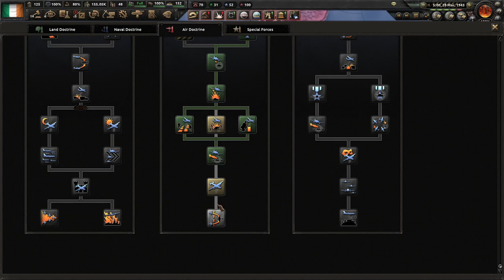Let's Play "The Road to 56" as Ireland, Pt9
France has freed themselves (with help), and we finally have the Fomorian Brigades!

Fomorians are the trolls of Irish mythology, similar to the giants of Nordic myth. I used the name for the orcs of my alt-history/scifi series The Connacht Disaster Zone